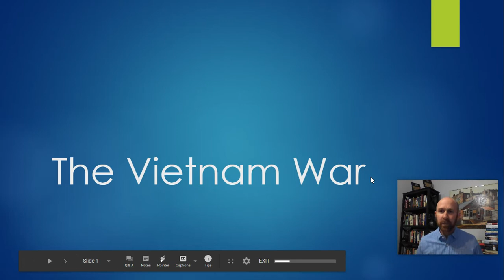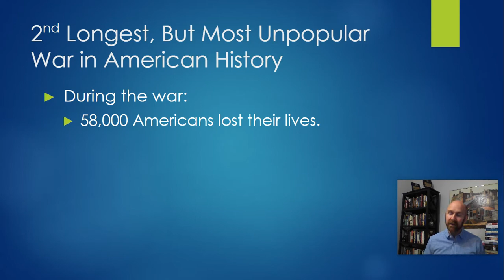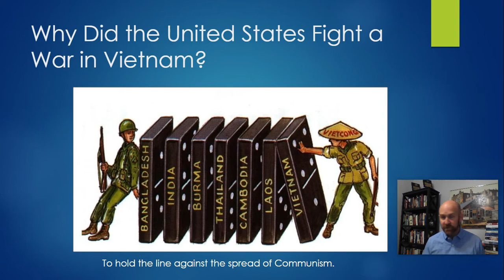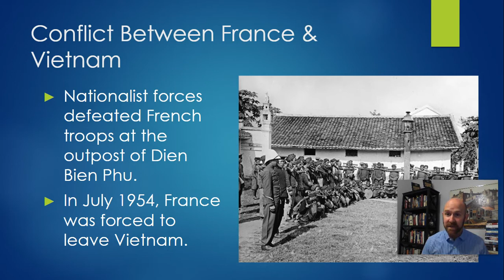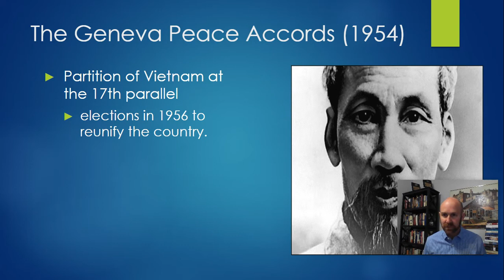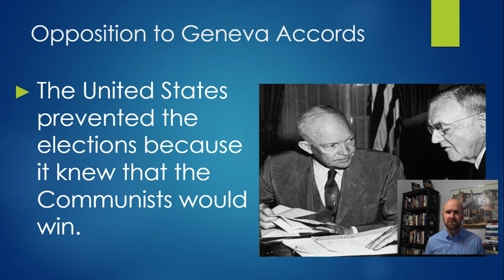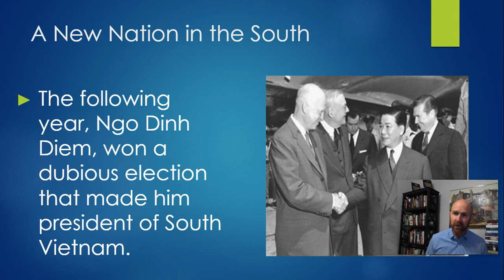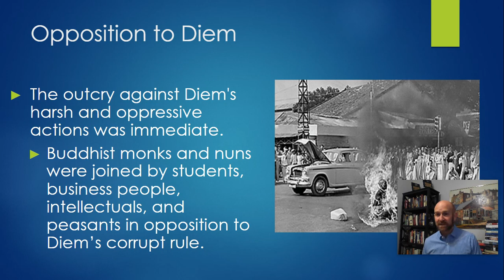Vietnam Part I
Vietnam Part I:  French through 1954 Geneva Accords